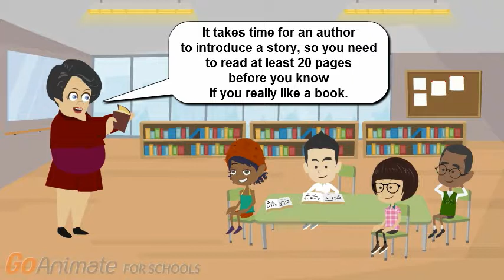Use the 20-page Guide to Decide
Help students decide whether to return a book they don't like.